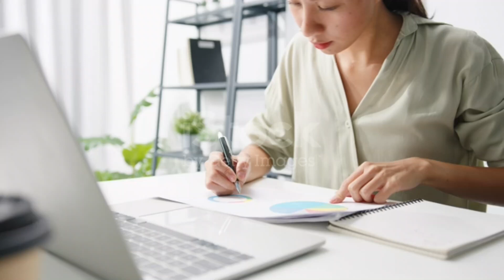Best powerful Study motivation - motivational video in hindi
motivation kratimammotivation motivational speech#motivation

THIS IS MAM'S VIDEO INFORMATION CHANNEL
KRATI MAM FANS CLUB

wifistudy studios,wifistudy,current affairs 2020,current affairs today,daily current